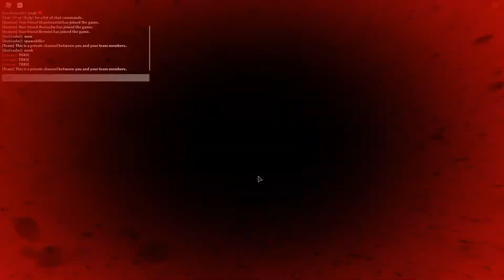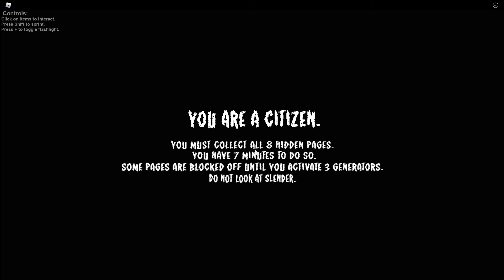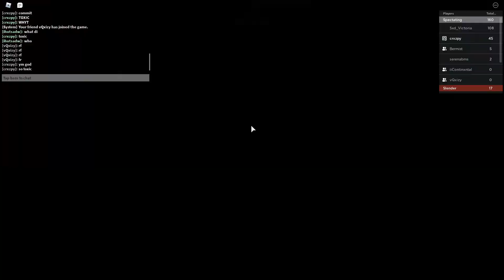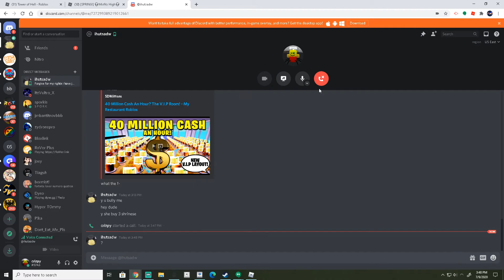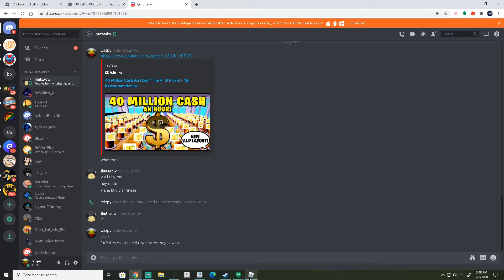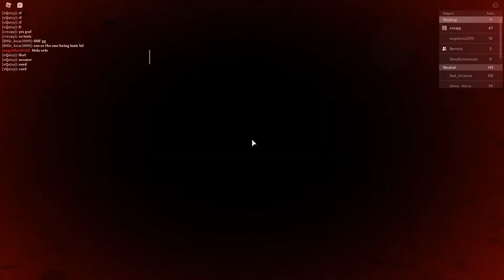Stop it Slender! w/ friends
S C A R Y